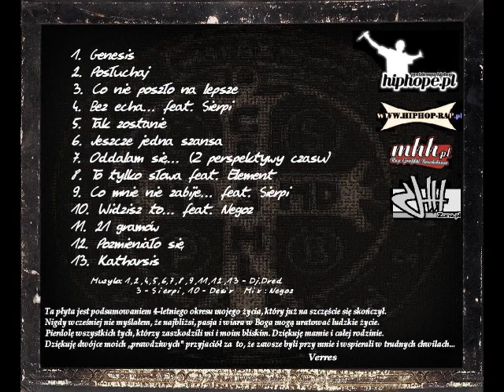Verres/Dj. Dred - 12.Pozmieniało się